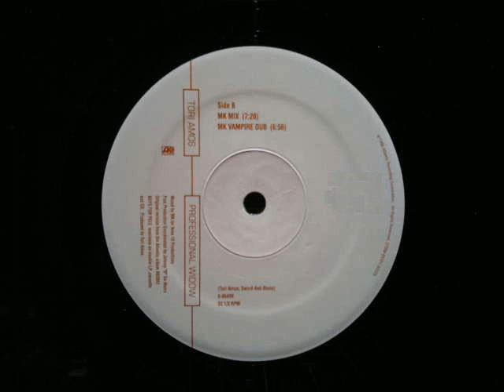Tori Amos.Professional Widow.MK Mix.Atlantic...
Mixed by MK for Area 10 Productions.